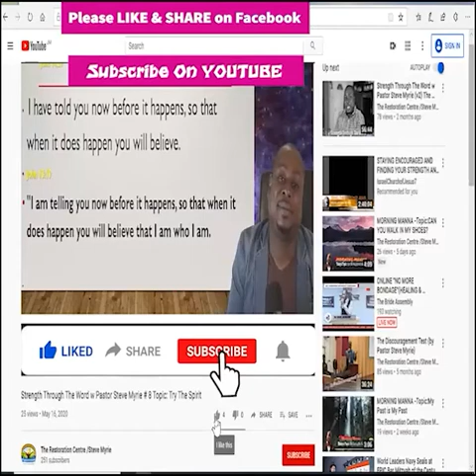Morning Manna #117 Topic:It’s Not What It Looks Like! pt 2